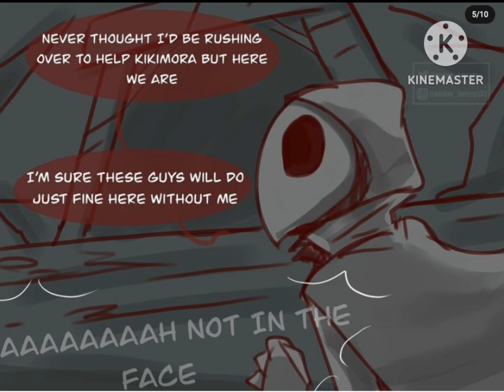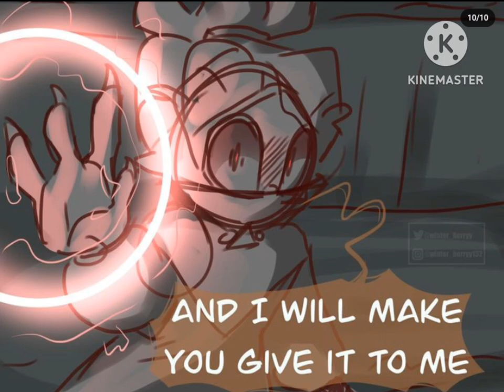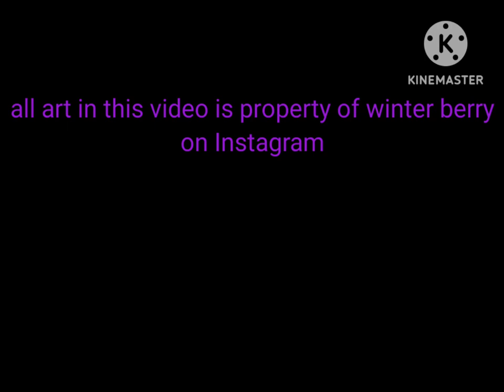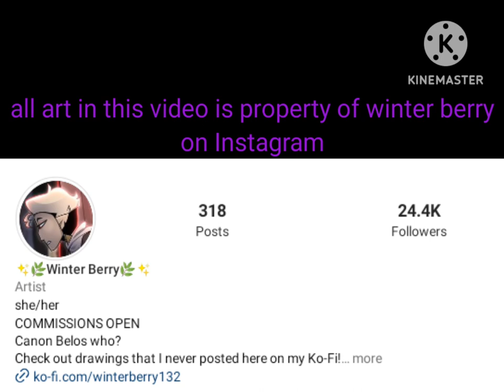good uncle Belos AU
this AU, comic and art belongs to winterberry this sucks but I wanted to get it out because I really love winterberry's work